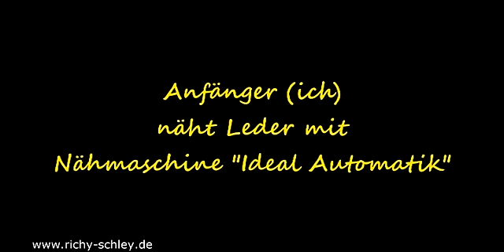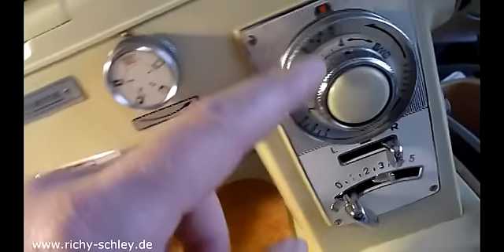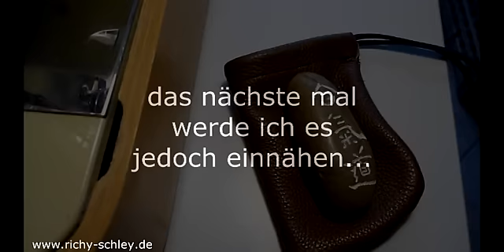Anfänger näht Leder mit Nähmaschine von 1961 "Ideal Super Automatik 685"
Meine erste Ledertasche nähe ich auf einer sehr guten Nähmaschine von 1961, eine "Ideal Super Automatik" Modell 685. Die wurden in England auch unter den Marken "Brother" und "Jones" verkauft. Sehr robuste schwere (15kg) und ewig haltbare Maschinen.
Inhalt:
- Anfänger näht Leder
- Ledertasche
- Stein mit Gravur
- Aikido japanische Kalligraphie